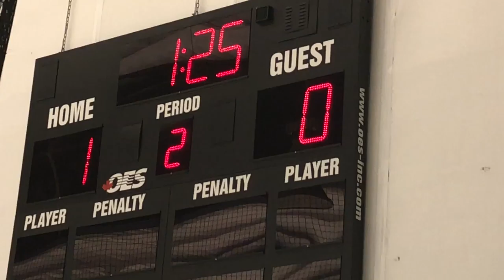044 Championship Game Schools Out vs Protec Ducks 6 17 18 14U AA